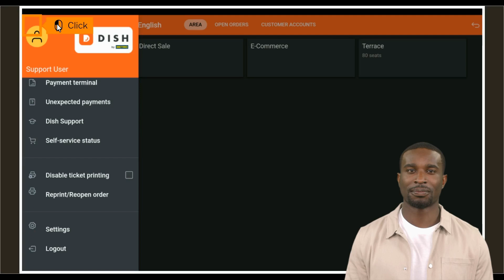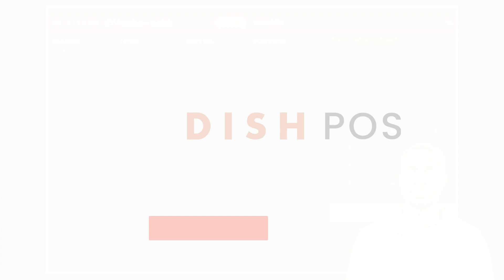DISH POS - Comment puis-je régler les paramètres de connexion de mon appareil? (Tablette)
Dans ce tutoriel, François va vous montrer comment régler les paramètres de connexion de votre appareil.(Tablette)
Vous trouverez ici notre article dédié à ce tutoriel :

0:00 Intro
0:13 Aller dans Réglages
0:20 Paramètres de connexion
0:44-0:52 Ouvrir une table
1:15 Outro